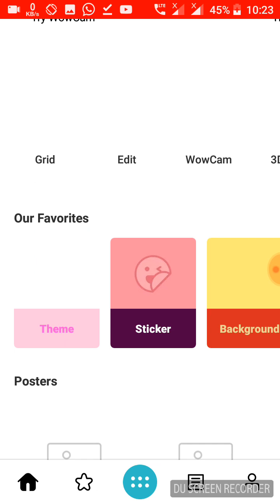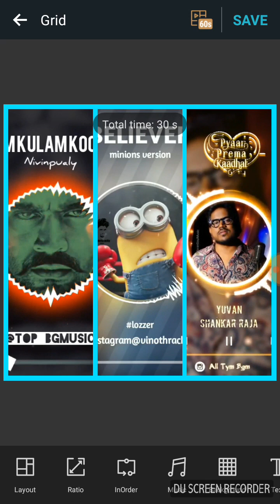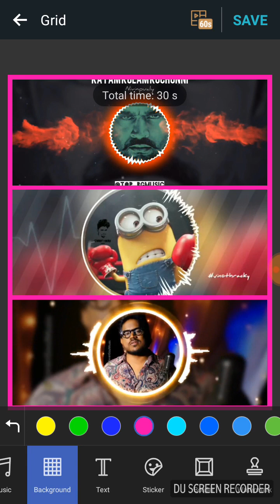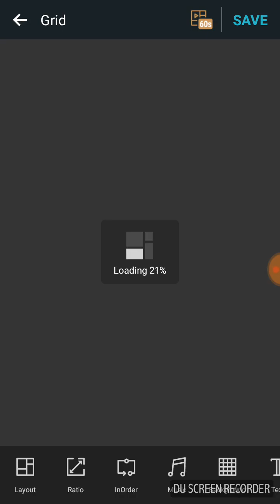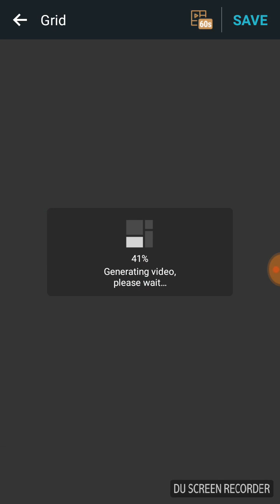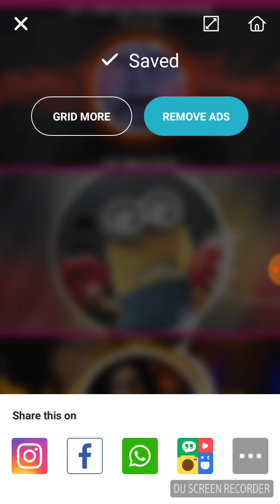How to create grid/vertical whatsapp status video | malayalam tech videos | photo grid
How to create grind/vertical whatsapp status video | malayalam tech videos | photo grid